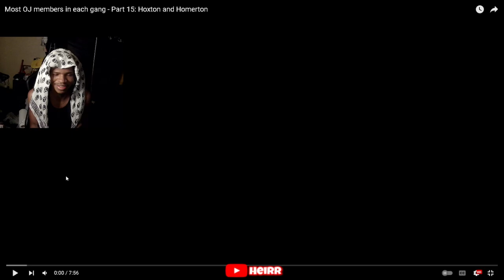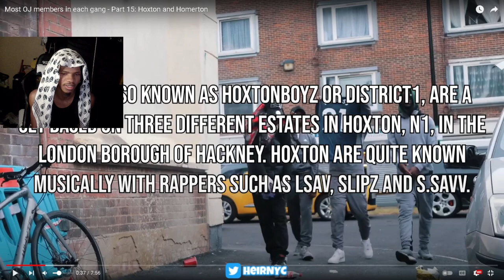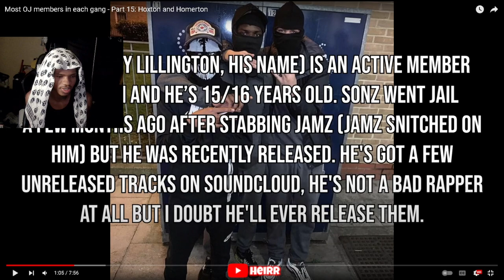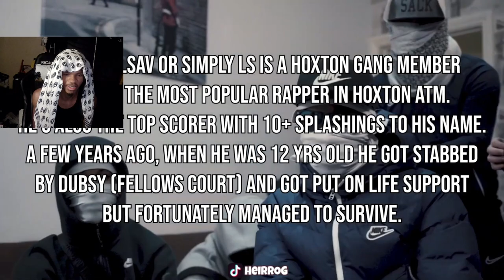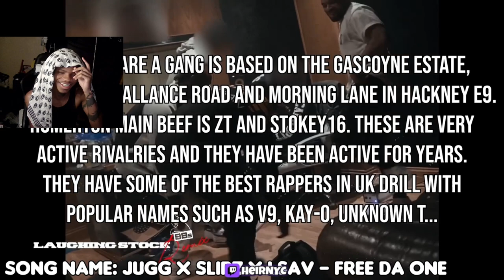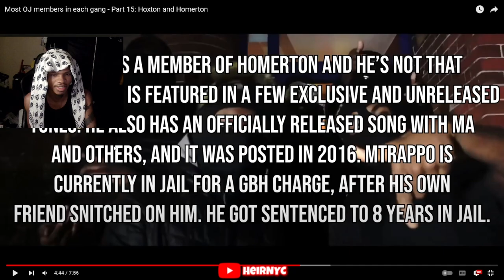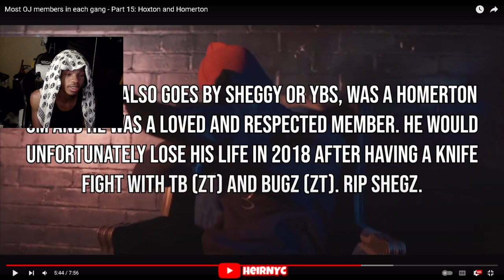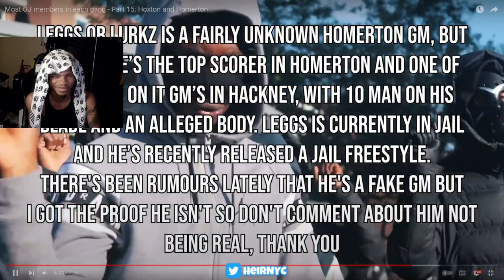Most OJ members in each gang - Part 15: Hoxton and Homerton (REACTION)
Most OJ members in each gang - Part 15: Hoxton and Homerton